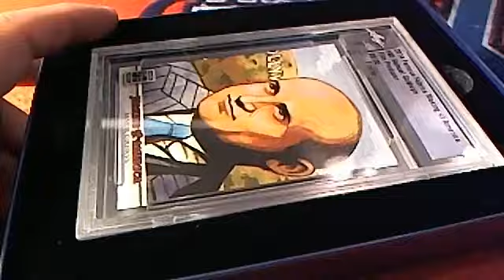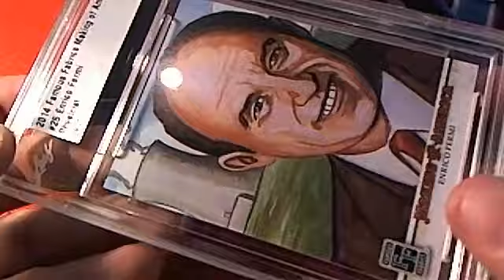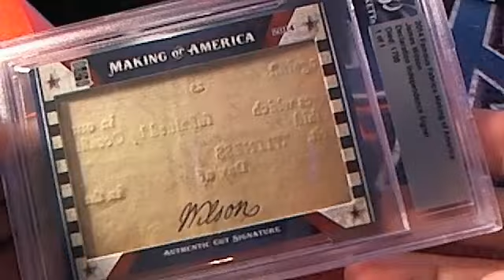2014 Leaf Making of America 18